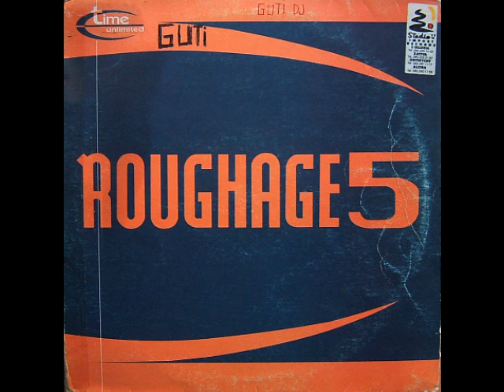Roughage 5 scanned state (extend version)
Actv